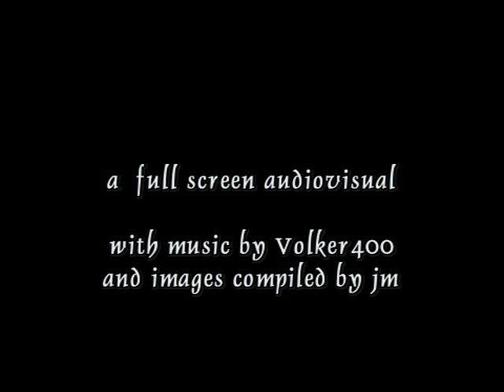Across the Evening Glow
An audiovisual journey with new original music by Volker400 and images compiled by Youknowwho for whenever You feel like sending Your soul around the world before going to sleep.

In the vein of 'One', 'miracle journey', 'The Forest', 'Transition', 'Horizons' and 'on a clear summer day' also to be found here.